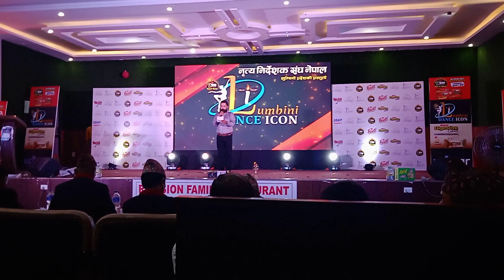Dance show || Lumbini Dance Icon || Viewers' choice || Drishna Chhetri